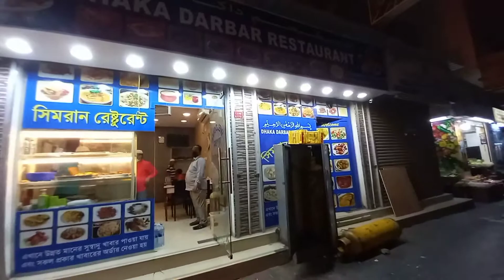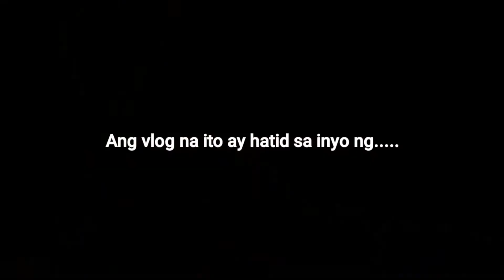Common Bangladeshi Restaurant| Bike ride to Najma| ZeroTactical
Ang videong ito ay wala Lang.